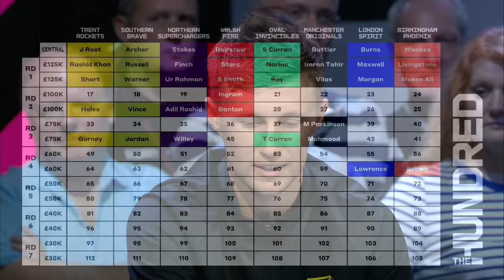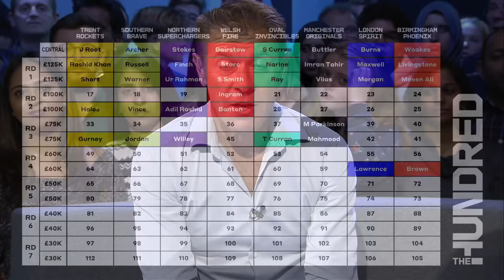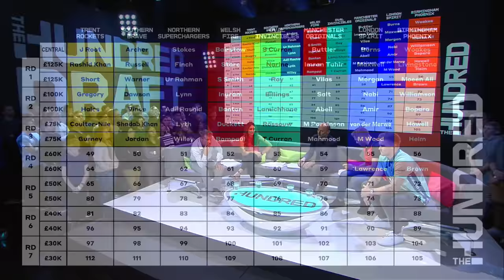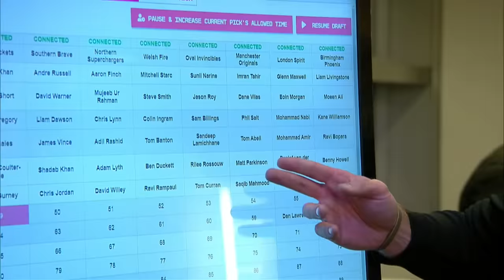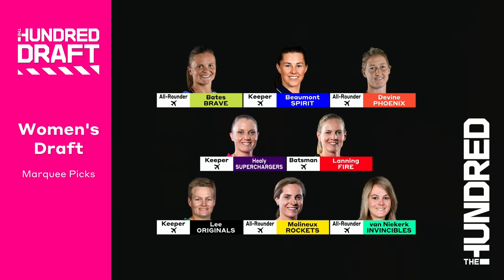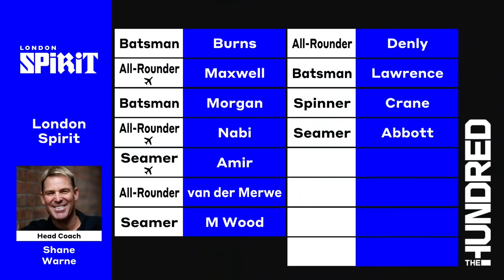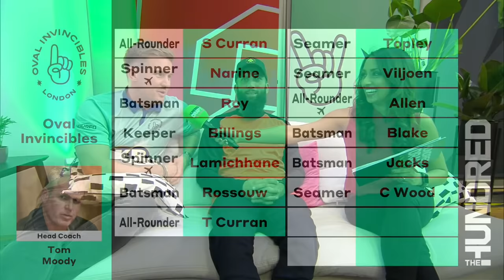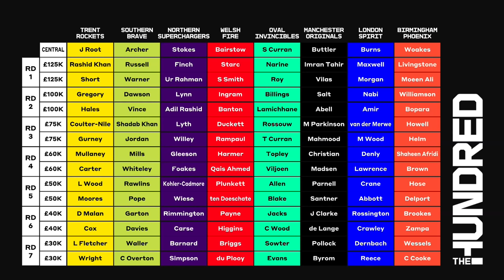The Hundred Draft | UK cricket's first EVER player draft!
Watch history being made with the UK's first-ever cricket-player draft, when you will be able to see which of the world's best players will be picked to join the men's squads for the eight new teams in The Hundred.

This is cricket as you've never seen it before. One hundred balls, seven cities and eight teams, featuring some of the best players in the world - and every game will be live on Sky Sports.